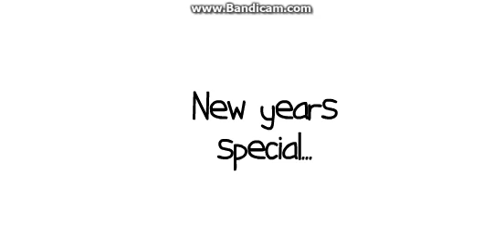Caillous 8th punishment day (New Years Day Special).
Another punishment day, has nothing to do with New Years but somehow is chosen to be the New Years special, anyways, happy 2017!